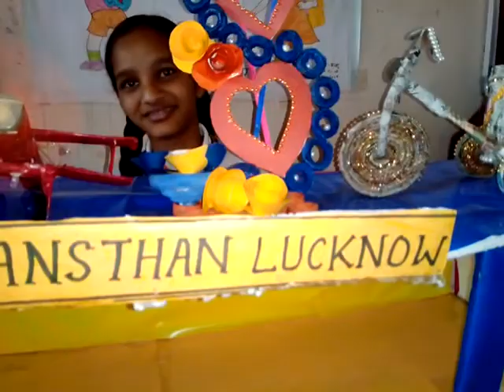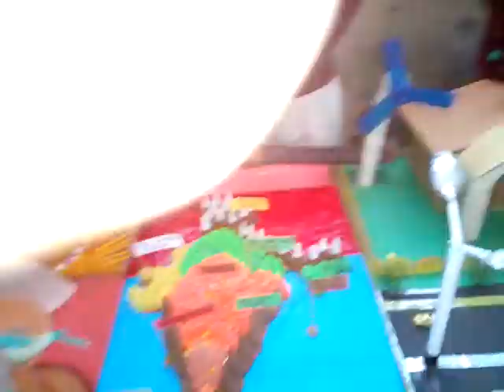Craft exhibition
2019